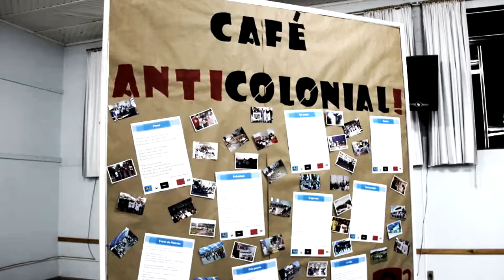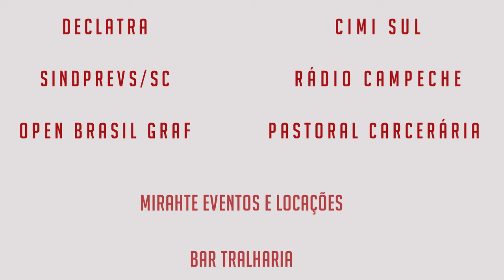Na Trilha, poema de Rosangela Bion de Assis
Abertura do 7º Café AntiColonial, em Florianópolis. Leitura: Claudia Weinman.